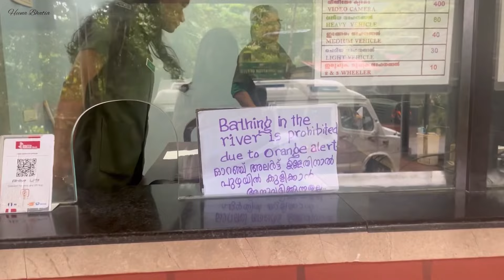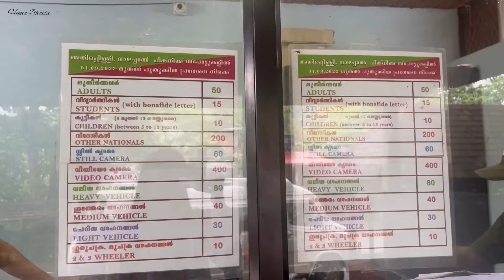Kochi to Munnar | Athirapally Waterfalls in Kerala | How to reach | A-Z Travel Guide | Heena Bhatia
Topics covered in this video:
- Athirapally Waterfalls Kerala
- Athirapally Waterfalls Munnar
- How to reach Athirapally waterfalls in Kerala
- Kerala Bahubali Waterfalls
- Kochi to Munnar Road Journey
- Kochi to Munnar
- How to reach Munnar
- Munnar travel vlog
- Athirapally waterfalls travel vlog
- Athirapally waterfalls travel guide
Hello Guys, in this video, I have covered all the information related to Athirapally Waterfalls also knowns as Bahubali waterfalls which is located in Kerala. In this video, you will see, the full road journey from Kochi to Munnar. And on the way, we will be exploring this majestic waterfalls. So, in case you are planning your trip to Kerala anytime soon, do watch this video till the end and must add this Athirapally waterfall in the itinerary. All the information related to it, has been covered in this video.
About Athirapally Waterfalls: Athirapally is the land of rivers and forests and great waterfalls! The destination houses the  largest waterfall in Kerala, the Athirapally waterfall, a major tourist attraction. This patch in Sholayar ranges so beautifully intertwined with lush green forest cover and sizzling silver cascades and located central to Cochin and River Nila(Bharathapuzha), is a treat for the eyes during the monsoon.Swollen Chalakkudy river, Charpa, Vazhachal and Athirapally are ideal places where the monsoon is to be enjoyed. This waterfall is also poupularly known by the name of Bahubali waterfalls.
Kochi to Athirapally waterfalls distance is 75Kms and takes 3 hours to reach there.
Entry tickets charges has been mentioned in the video.